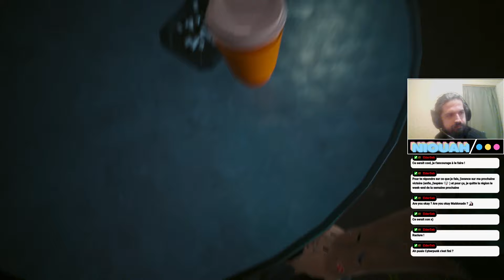Cyberpunk 2077 #13 - Un bon gros BORDEL !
Suite du let's play sur Cyberpunk 2077 en suivant le chemin du corpo !